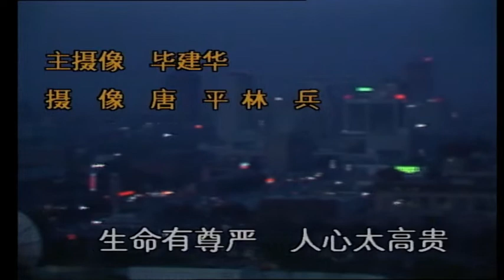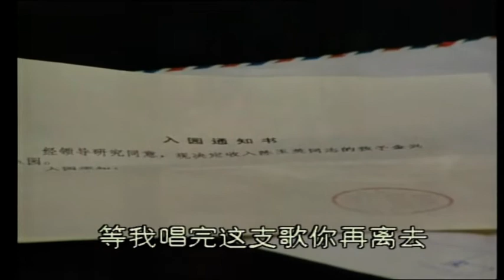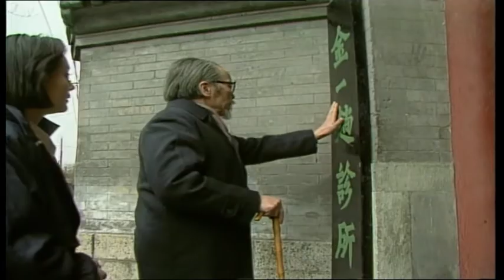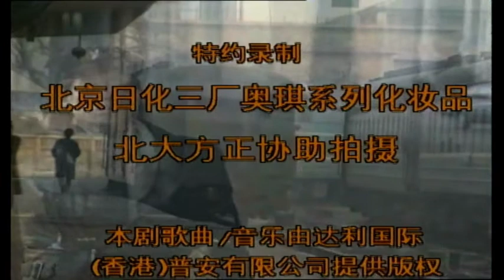【年代剧】皇城根儿 30集💕许晴身为神医之女，被卷入家传神丹之乱中（《邪不压正》《九州缥缈录》主演许晴，《无间》《大丈夫》主演王志文）大牌演员强强联手，书写人间悲喜💕TAG血色烂漫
金家大院家主凭借秘不示人的神药治好了无数疑难杂症，引起各路窥视。作为神医膝下唯二的女儿之一，许晴被迫卷入各路的争抢中，各路人马表面追求她，实则为了拿到金丹配方。且看这一幕幕勾心斗角。

该剧众多老戏骨强强联手，虽为老剧却依然不落俗套，值得一看💕